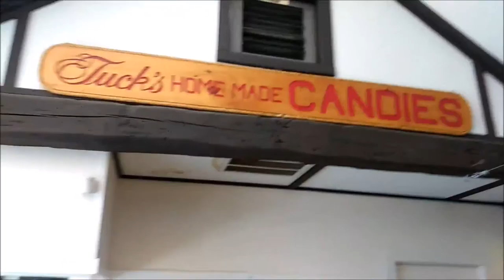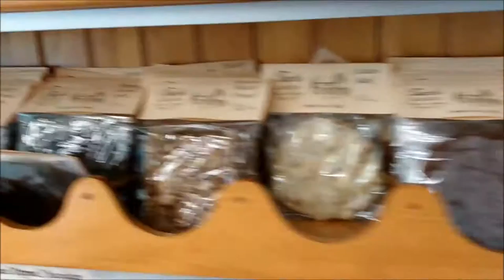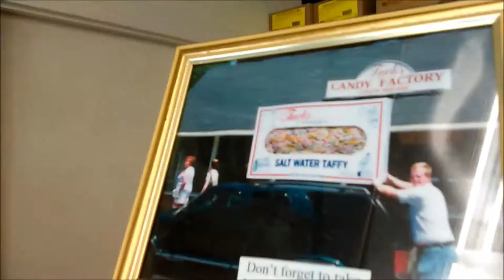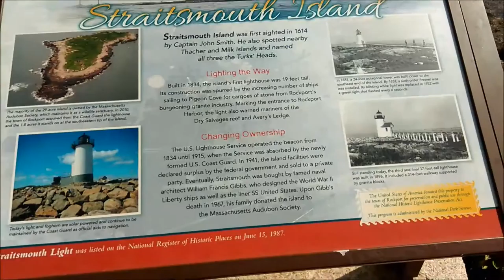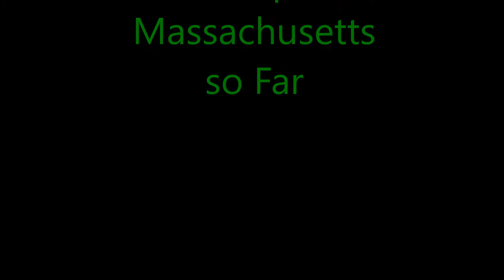PT4 Vacation In Massachusetts Rockport Pt a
Part 4 of the Vacation in Massachusetts and part A of Rockport Entering and strolling down the main street to Bearskin neck